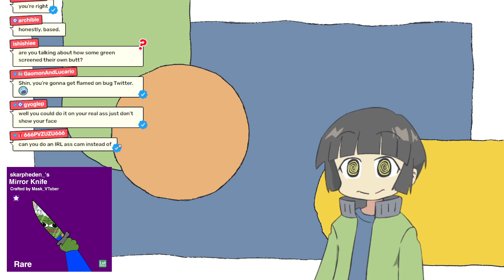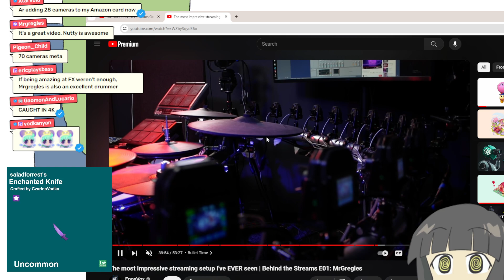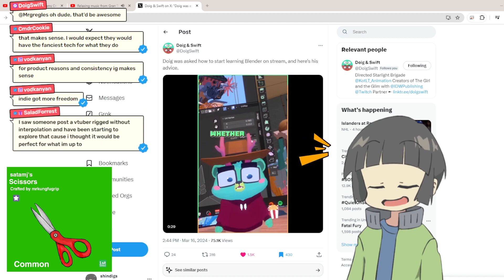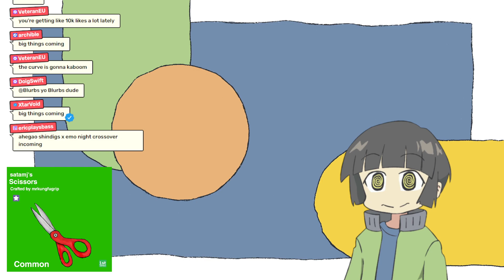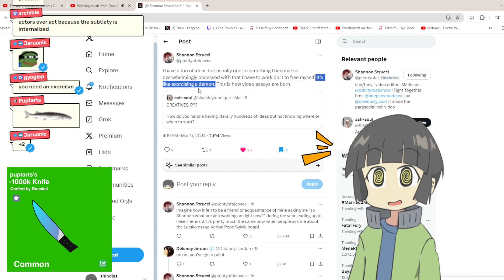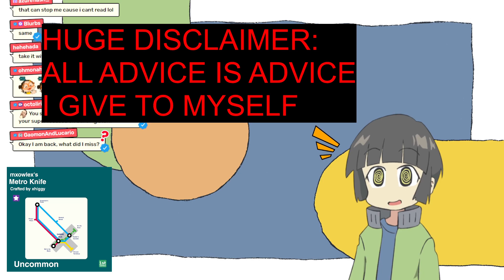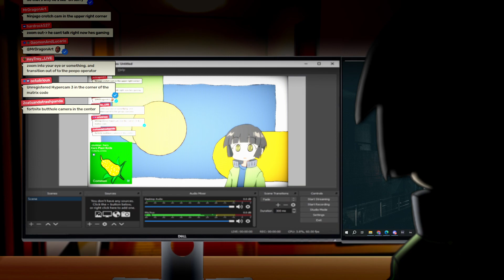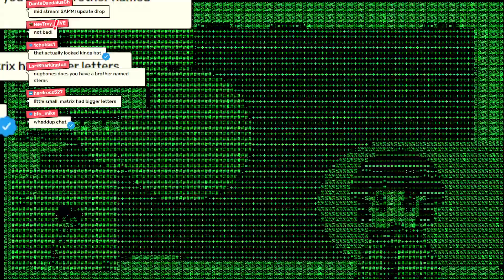3/17/2024 the matrix has u. there is no sp00n.